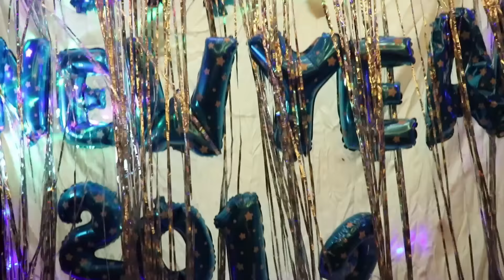เค้าดาวน์กับพี่ มีใครเหมือน ให้เตะปาก | ເຄົ້າດາວນ໌ກັບອ້າຍ ໃຜຄື ຖືວ່າງຶດ 2019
ຈົບໄປແລ້ວກັບຄ່ຳຄືນເຄົ້າດາວນ໌ປີ 2018 ທີ່ຜ່ານມາ... ຖືໄດ້ວ່າ ໄດ້ມີເຫດການຫຼາຍໆຢ່າງເກີດຂື້ນ ນັ້ນລ້ວນເປັນຄວາມຊົງຈຳທີ່ແສນຫວານ

ເນື່ອງໃນໂອກາດປີໃຫມ່ສາກົນນີ້ ພວກເຮົາຂໍໃຫ້ທຸກທ່ານຈົ່ງມີສຸຂະພາບແຂງແຮງ ຄວາມເຈັບຢ່າໄດ້ ຄວາມໄຂ້ຢ່າມີ ອາຍຸໝັ້ນຂວັນຍືນ... ສາທຸ

ຖ້າທ່ານເຫັນວ່າຊ່ອງຂອງພວກເຮົາມີຄຸນຄ່າແລະປະໂຫຍດແກ່ສັງຄົມ ກໍຂໍຝາກກົດຕິດຕາມກັນແນ່ເດີ້...

ຂໍຂອບໃຈ